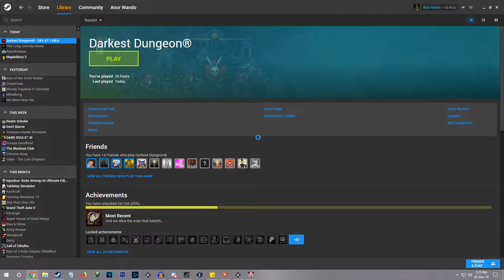The Swine Prince - Darkest Souls #11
Welcome to the new series of Darkest Dungeon! This playthrough is using all the DLC and a few mods as well! In this episode, we're taking on our second boss of the game!